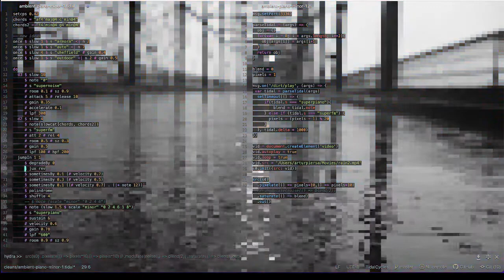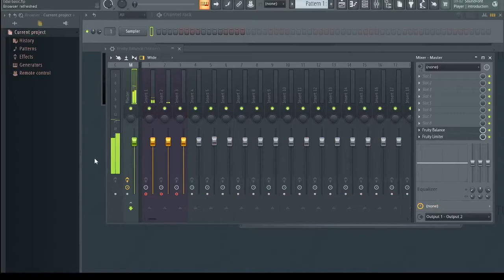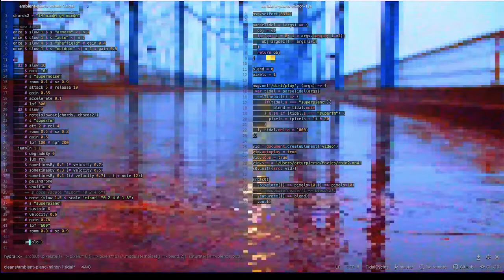piano rain song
tidalcycles livecoding song only SuperDirt default sounds + Hydra visualisations